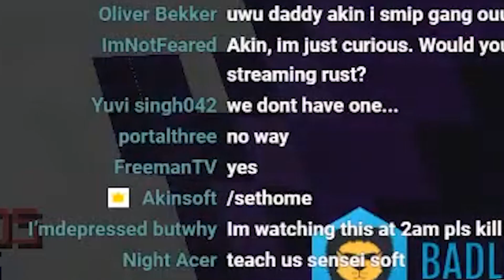This is clickbait (Hypixel Skyblock)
today i became ownerpower! I am the richest! And yes I actually did fill my inventory with enchanted diamond blocks for the thumbnail, don't judge me.

➽ Edited By: @camjefferyy